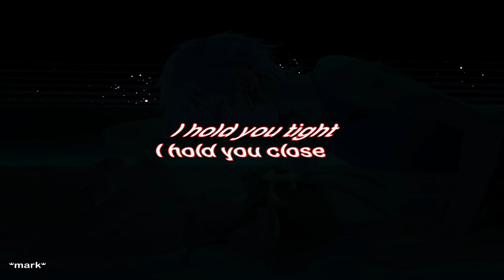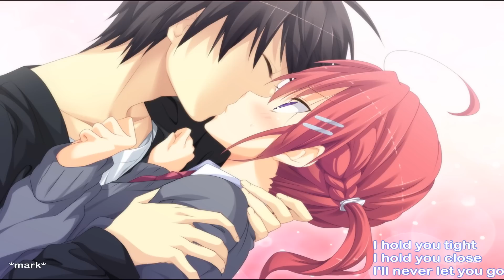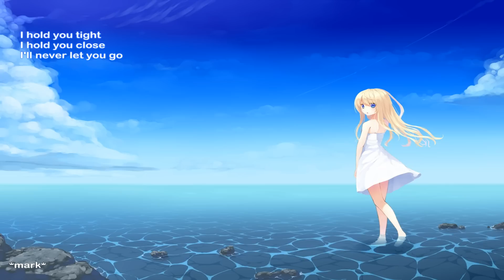S3RL-Feels Like Heaven (feat MoiMinnie)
another awesome song by S3RL
PICTURE LINKS:

Written, produced and engineered by Jole Hughes. Vocals by Milica Obradovic